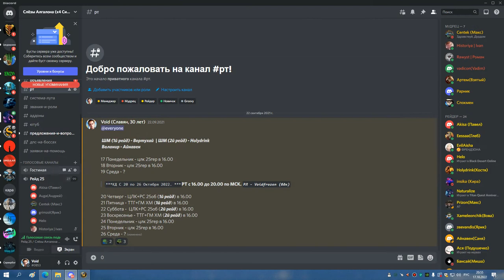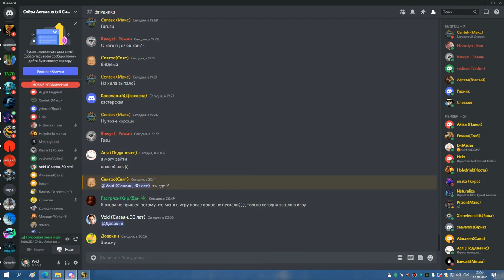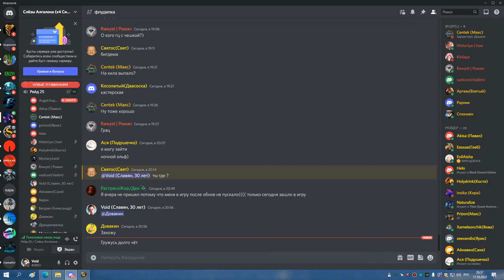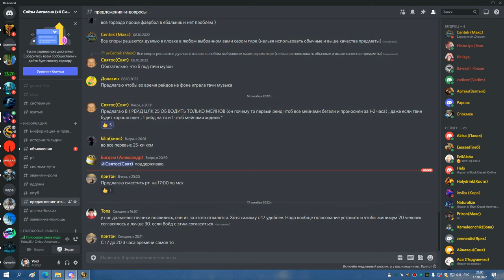1я ЦЛК 25гер РЕБРО и ТРАИ ЛЕДИ БДК 17 10 22